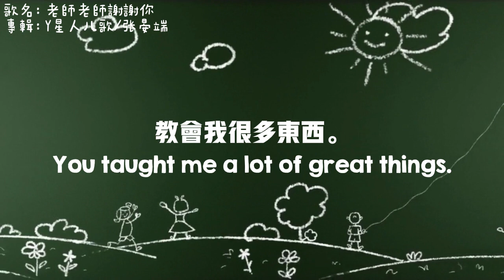光復國小教師節敬師影片 Happy Teacher's Day